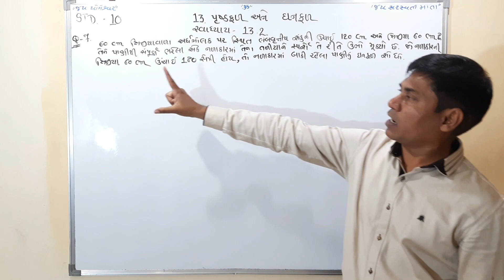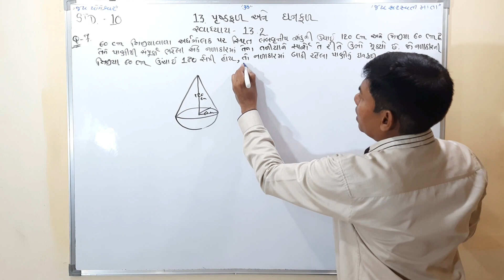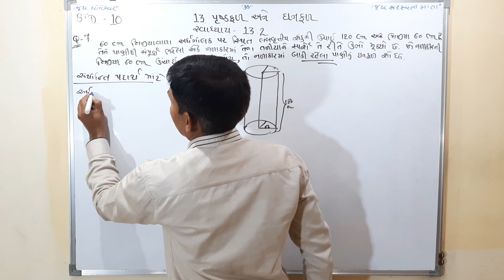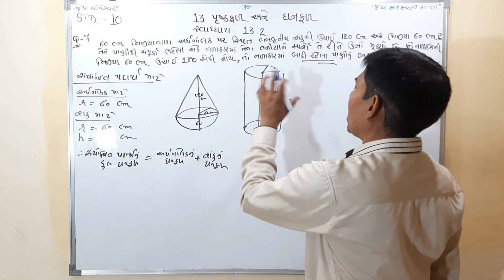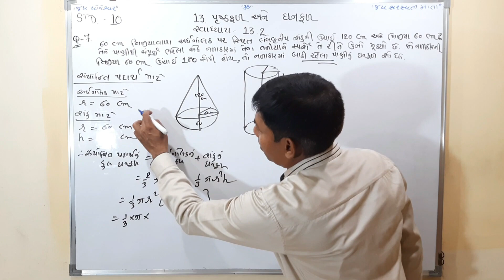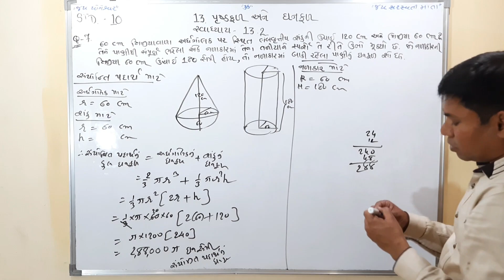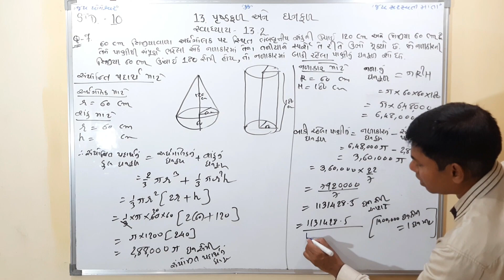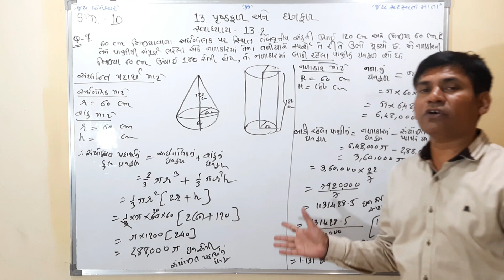STD.10 MATHS//CH.13 પૃષ્ઠફળ અને ઘનફળ//સ્વાધ્યાય-13.2,પ્રશ્ન-7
DHARMESH SIR (REAL CLASSES)

For fast update...